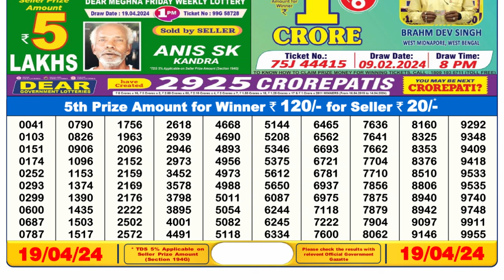🔴Dear Lottery Sambad Live 6pm today 19.04.24 Nagaland State Lottery Result